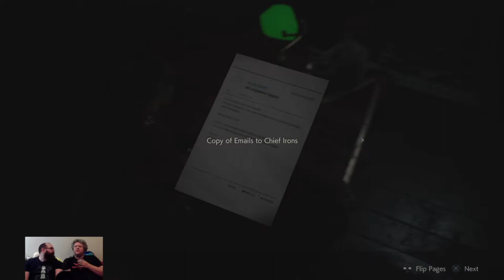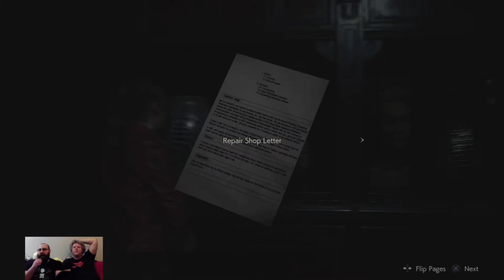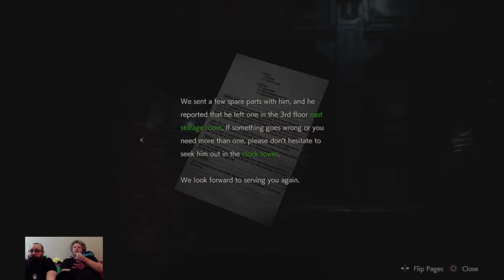NearlyCompetent w/Dave | Resident Evil 2 | Part 7 WHO IS THAT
Just when we get the hang of this game, a Dick Tracy Mother er shows up!